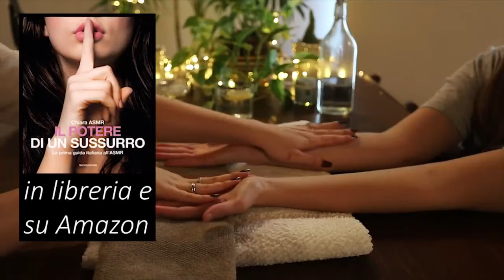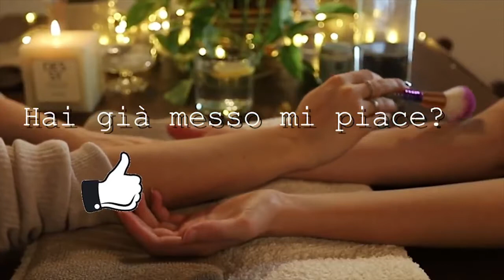Brushing ASMR | Scrubbing ASMR | Scratching ASMR